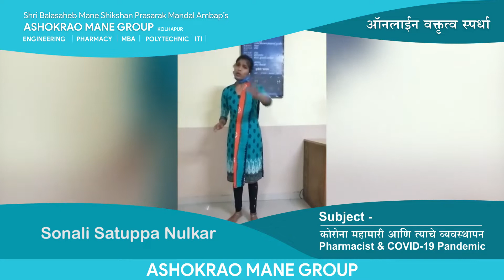Online Elocution Competition on Corona Pandemic, Awareness & Management (Sonali Satuppa Nulkar-44)